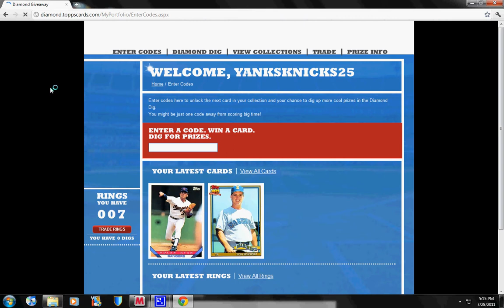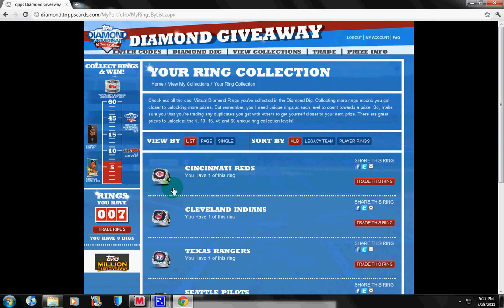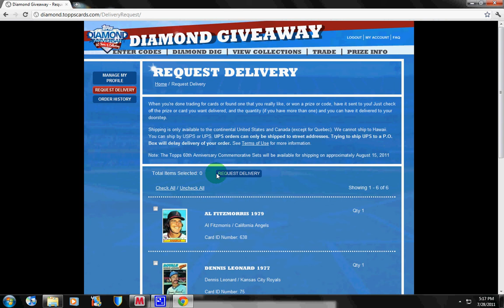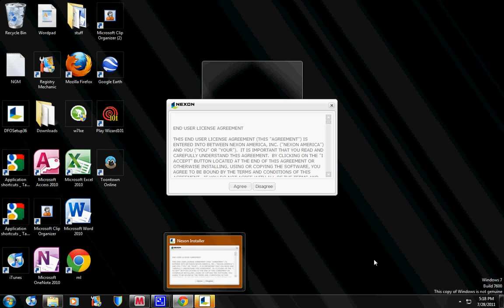Diamond Topps Website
These are the cards I have now Dennis Leonard 1977,Glenn Borgmann 1976,Jose Canseco 1989,Nolan Ryan 1993,Skip Lockwood 1977,Rudy May 1978,Johnny Grubb 1976, John Cstino 1982,Garret Anderson 2008,Don Sutton 1987.